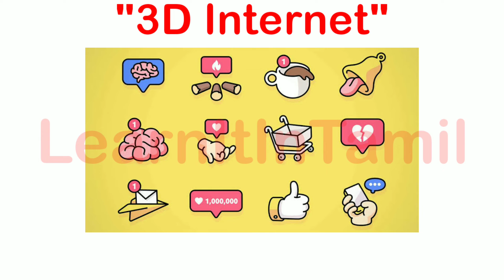What is 3D Internet?|Networking|LearnItInTamil|தமிழ்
3D Internet:
3D Internet is the combination of two powerful technologies, Internet and 3D graphics. The aim of 3D Internet is to deliver interactive real-time 3D graphics over the web. It is also a simulation of a 2D webpage in real life graphics. ... 3D Internet aimed to be visualized as a virtual world.